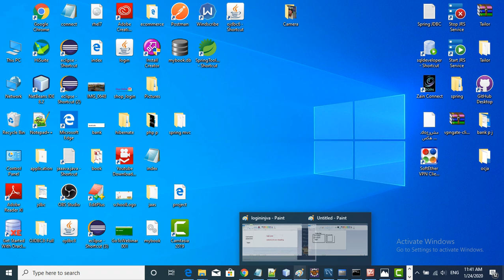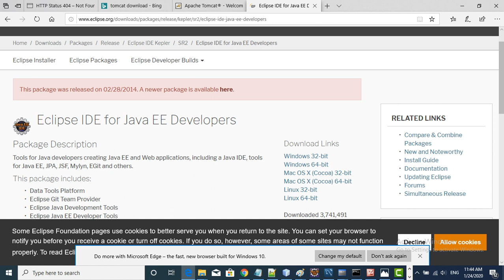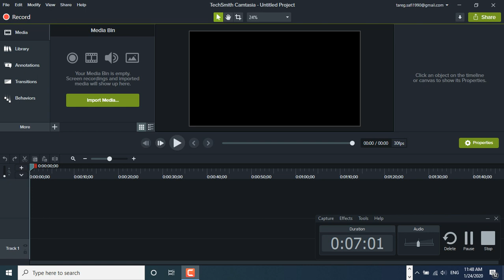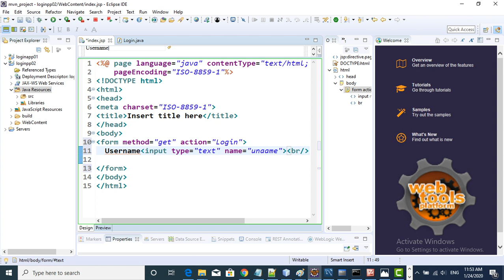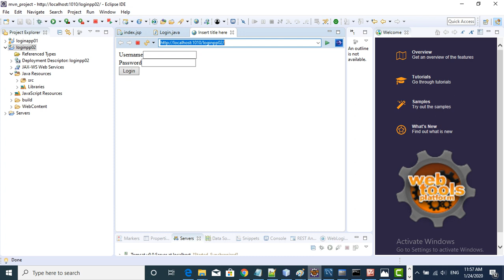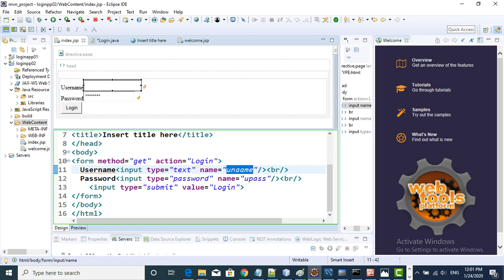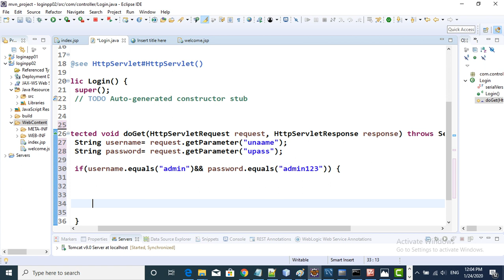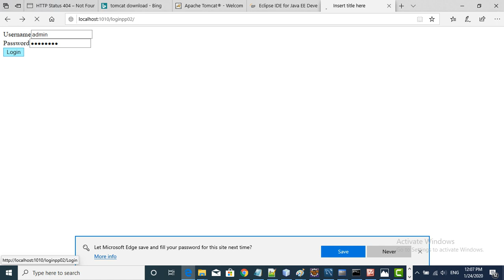Login form in jsp and servlet in javaArabic كيفيه انشاء اول مشروع باستخدام تقنيات الجافا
كيفيه انشاء اول مشروع باستخدام تقنيات الجافا